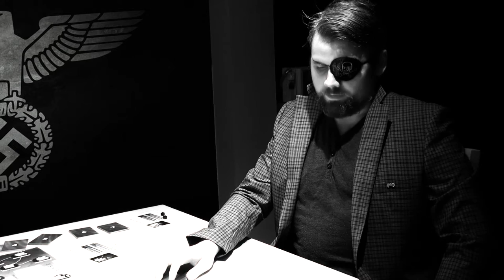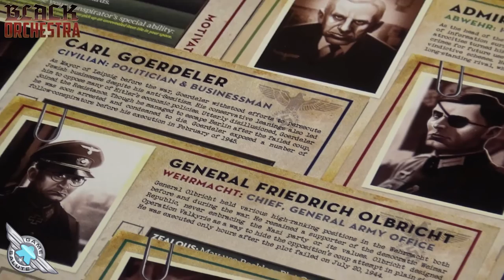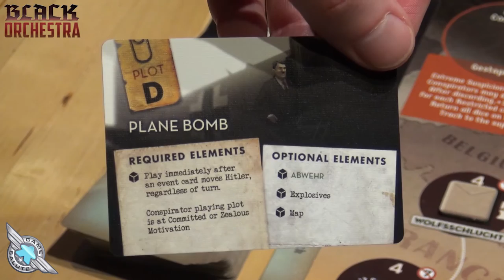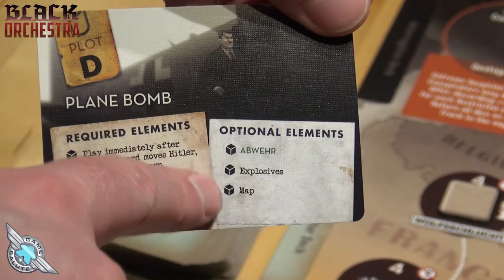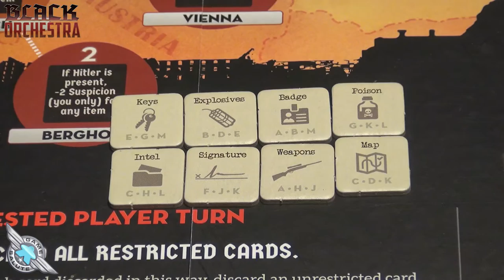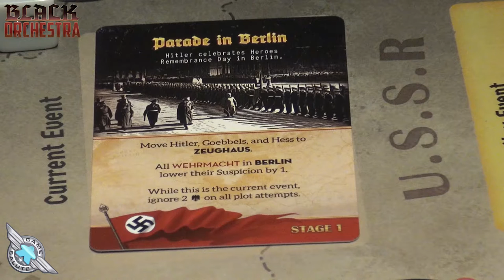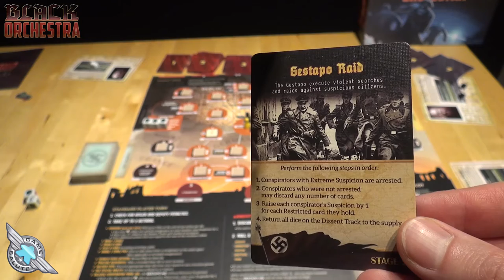Anmeldelse av Black Orchestra (2016) fra Game Salute